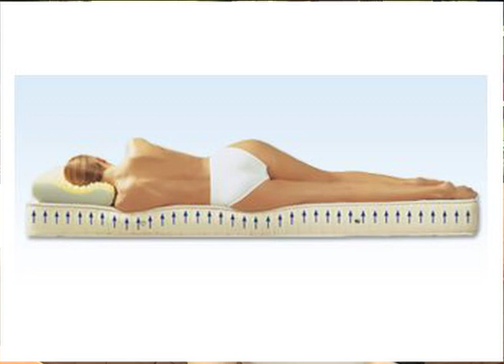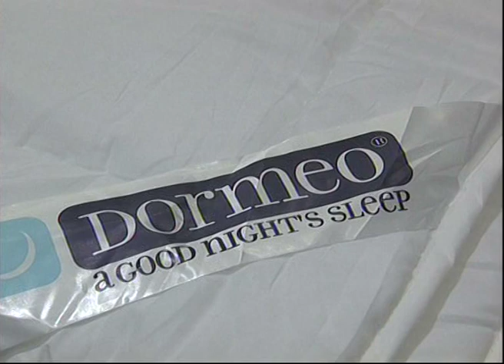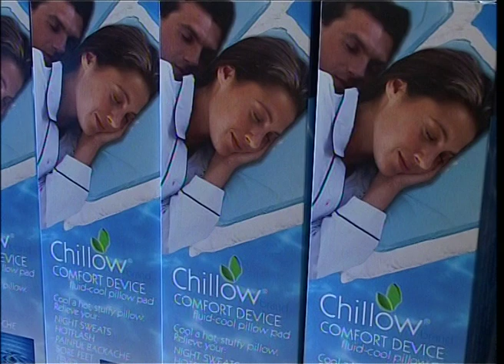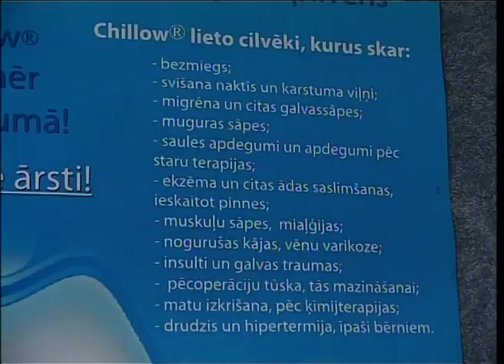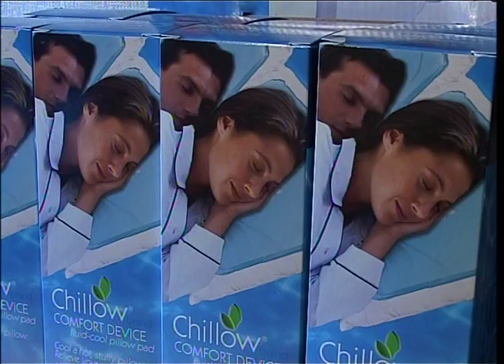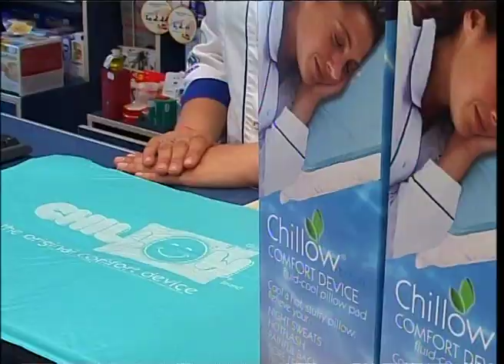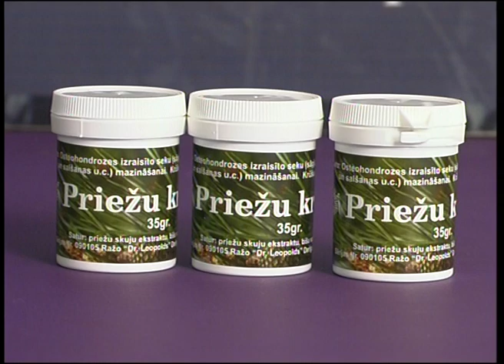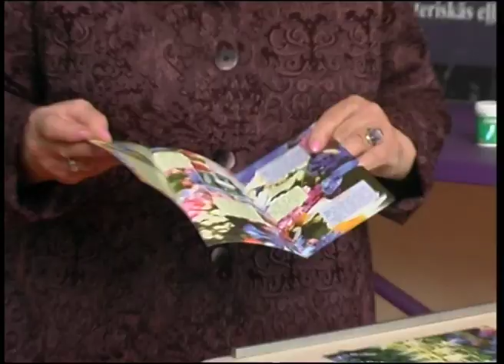Raidījums Dzīvīte 2010. gada 01. oktobris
"DORMEO" projektu vadītāja Anna Kārkliņa iepazīstina ar jaunatvērtā veikala (t/c Domina) plašo preču klāstu un jaunumiem veselīgam miegam.
Vēlreiz par Chillow vēso ārstniecisko spilvenu.
Ieteikumi mājas aptieciņai-dr.Leopolda dabas vielu produkti.